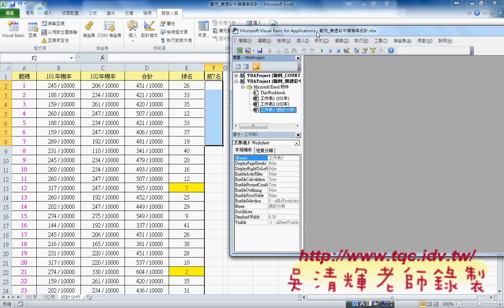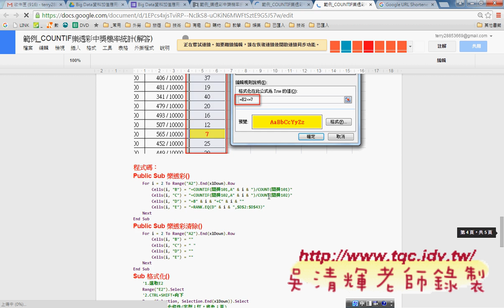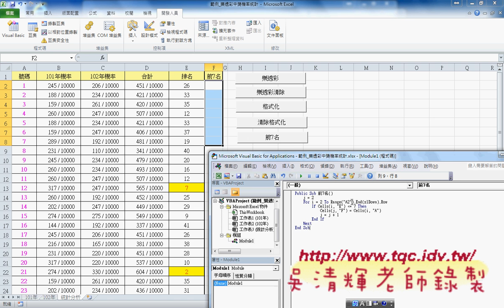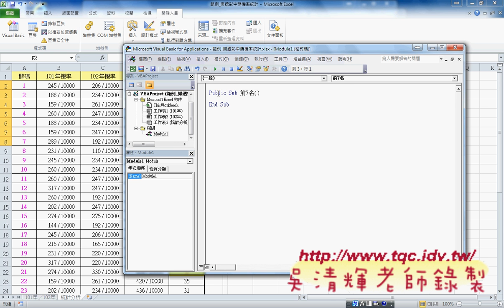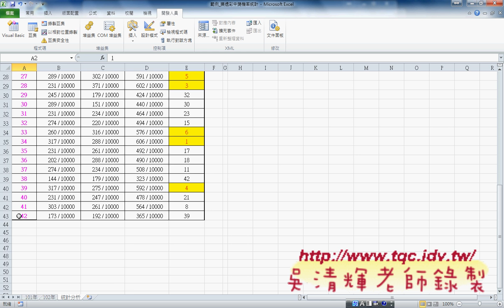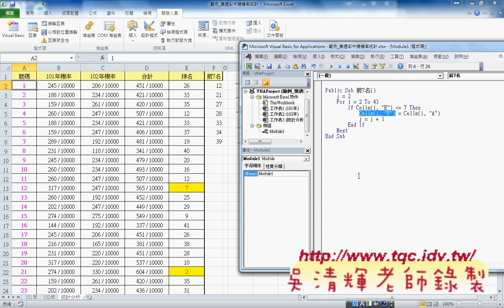06 前七名的VBA程式撰寫說明